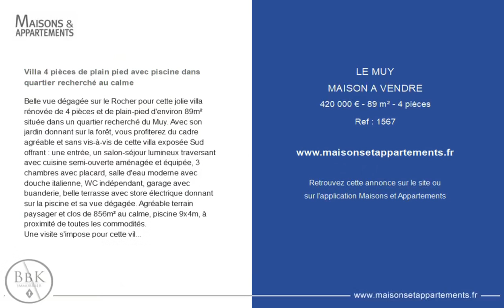LE MUY - MAISON A VENDRE - 420 000 € - 89 m² - 4 pièce(s)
Référence : 1567

Villa 4 pièces de plain pied avec piscine dans quartier recherché au calme

Belle vue dégagée sur le Rocher pour cette jolie villa rénovée de 4 pièces et de plain-pied d'environ 89m² située dans un quartier recherché du Muy. Avec son jardin donnant sur la forêt, vous profiterez du cadre agréable et sans vis-à-vis de cette villa exposée Sud offrant : une entrée, un salon-séjour lumineux traversant avec cuisine semi-ouverte aménagée et équipée, 3 chambres avec placard, salle d'eau moderne avec douche italienne, WC indépendant, garage avec buanderie, belle terrasse avec store électrique donnant sur la piscine et sa vue dégagée. Agréable terrain paysager et clos de 856m² au calme, piscine 9x4m, à proximité de toutes les commodités.
Une visite s'impose pour cette villa très bien entretenue et idéalement située !

Cette annonce vous est proposée par l'agence BBK IMMOBILIER

|2432229|